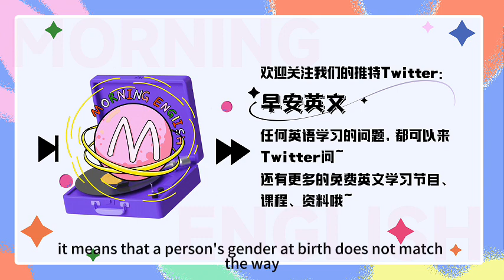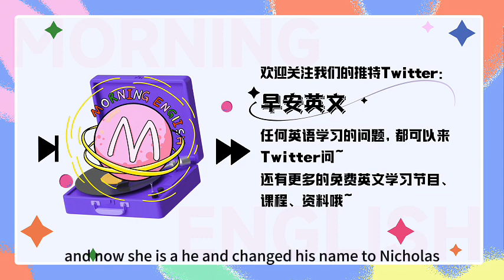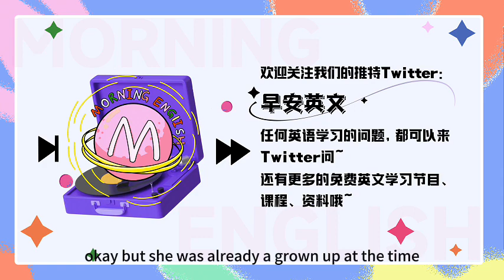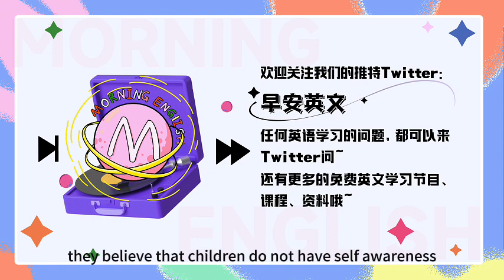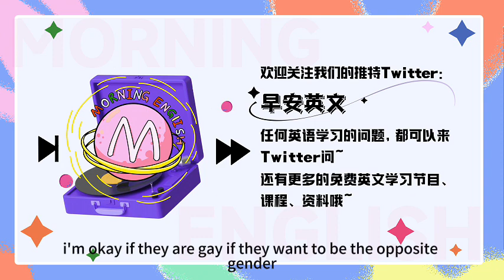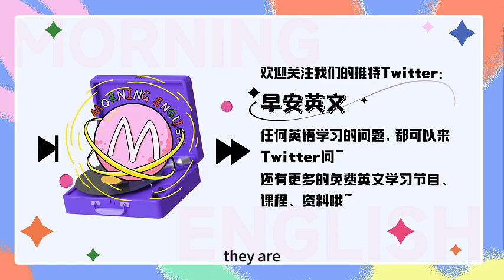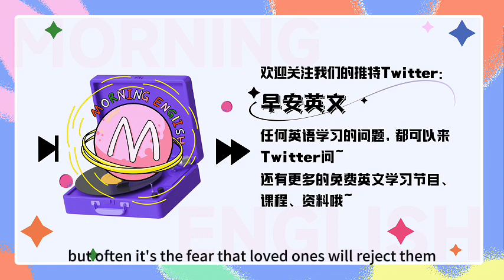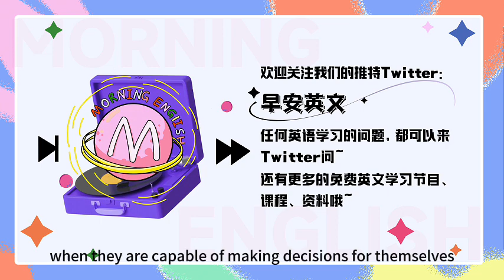国外儿童变性成“流行”，变性人的英文没有change ｜podcast｜日常口语2023｜英语口语 ｜英语发音 ｜英语对话 ｜英语听力｜日常英文｜国外生活必备｜双语脱口秀｜英語學習 ｜免費英語課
B：How are you today Max?
M: I am great! Thanks for asking, you?
B: I am ok, nothing special. Do you have any good idea what we can talk about today?
M: Well, let me see what's trending now... politics, no, music, no, celebrities, no, wait, what's this one, a four-year old transgender? What? you do know what a transgender is right?
B: Yeah, i know this one, transgender就是我们说的跨性别者，就是本身不认同自己性别的人。
M: Yes, so it means that a person’s gender at birth does not match the way they feel about themselves.
B: Well, that's a topic we've never talked about before, do you want to make this the topic of today?
M: Sure, i do have something to say about this.
B: Ok, 那我们今天就一起来聊聊关于跨性别人群那些背后的故事吧。
B: So do you know anyone that is a transgender?
M: Yes, actually i do, i met a girl several years ago in London, her name was Nicola
when i met her. And she decided to be a man and had a series of surgeries, now he is a HE now, and changed his name to Nicolas.
B: That's so brave. 刚刚Max老师给我们分享了他朋友的跨性别的故事，那这个过程也是比较painful的，他需要经历一系列的手术，那这个手术我们就可以用a series of surgeries来表达。
M: Do you know anyone who is a transgender?
B: 我身边倒是没有认识的跨性别的人，但是可能我们国内大家比较熟悉的一个跨性别人士就是金星对不对，well，she is a dancer, a talkshow host and actress. one of the earliest transgender people in China.
M: Oh really, how old was she when she decided to change her birth gender.
B: When she was 18, or 20, i am not sure.
M: And she also did the surgery right?
B: Yes
M: Ok, but she was already a grown-up at that time, she can take responsibilities for herself.
B: Yes, take responsibility for oneself, 就是我们说的对自己负责，比如我们说，成年人需要对自己的决定负责。Grown-ups should take responsibilities for themselves.
M: Yeah, well, i totally understand it if a grown-up wants to change their gender or choose to be a different person. But a four year old? are you kidding me?
B: 对，刚刚我们看到的那篇文章就是关于国外一些小孩子，年纪非常小，出现了性别认知障碍，认为自己应该是应该是相反的性别，因为是小孩子，嘛，所以也是在网上引起了很多的讨论。
M: Yes, there are people supporting this saying children should also be respected to do things they want and be true to themselves.
B: And there are also people against this, they believe that children do not have self- awareness， let alone correct values and views on life.
M: I agree with that, 4 year olds, 7 year olds, they change their ideas every day, one day they want to be a hero, one day they just want to change their gender. Parents cannot just let them do whatever they want, it's dangerous.
B: Yeah, i agree, 想要改变自己的性别，我们说这是一个改变一生的决定对不对，a life-changing decision, 而且这个过程中还需要接受一系列的药物和手术治疗，小孩子真的太小了，他们真的无法为自己做出这种决定，所以这种时候就需要家长来进行干预。
M：Exactly
B：So Max, how many kids do you want to have ?
M: Ideally 3, one girl and two boys.
B: That's nice, can i ask you a question?
M: You are already asking a few.
B: Haha, ok, what if your kids are gay or want to be transgender.
M: Well, i am ok if they are gay, if they
B: 对，那确实网上的一个论调也是分成两派，有些人觉得孩子的想法应该被支持，应该让他们坚定的做自己，也有一部分反对的声音觉得孩子没有自我意识，无法做出正确的判断，那我们刚刚提到的self-awareness就是指自我意识。
M：Yes, it's a life-changing decision, and it's not just about changing your name, or how people address you, there are medical treatment involved. Kids are just too young for this.
M：Exactly
B: Haha, ok, what if your kids are gay or want to be tansgander.
M: Well, i am ok if they are gay, if they want to be the opposite gender, that's a firmly no when they are under 18, after 18, you do whatever you want to do.
B: 那我们Max老师还是蛮开放的，觉得孩子18岁以后可以自主做决定了，就随他去吧，不过确实在国外对于LGBT这类少数群体的接受度要比在国内高很多。
M：Yeah, i can understand that, older generations don't even have the basic concept of it, it's just really hard for them to accept.
B: 对，在咱们国内呢，尤其是年纪比较大的，像我们的爸爸妈妈，爷爷奶奶那一辈，他们确实可能连LGBT这类群体都没有一个基本概念，所以要让他们接受是非常难得事情。
M：So that's why there are many people struggling with their identities, and will also be anxious or depressed when they feel they can't be who they are
B：So i have 2 gay friends, they are a couple, I took care of their cat once, and i kind of mentioned that to my mother, and my mother was like, so they are 2 guys and living together as a couple, are they mentally ill?
B: No it's not, 虽然说LGBT群体是少数，但是不代表他们是异类，或者有问题得，mental illness就是我们说的心理疾病，心理障碍。
M：Many trans people are depressed or anxious or become socially isolated, but often it's the fear that loved ones will reject them that bring those feelings.
M: Yes
B: 确实因为文化得关系，目前国内得大部分LGB群体没办法真实的做自己，因为自己的家人朋友，尤其是家人可能无法接受，这就让很多人会产生像是depressed，anxious，或者socially isolated的情况。
B: 对，还是希望不管是谁，都有能做自己的权利，但是太小的孩子，不具备自主思考，自主意识的孩子，不要匆忙下论断，毕竟，有些事情，是没有办法弥补的，希望每个人，都能得到尊重和善待。